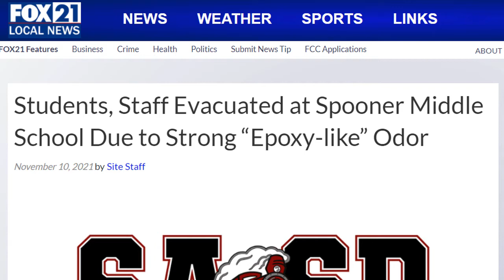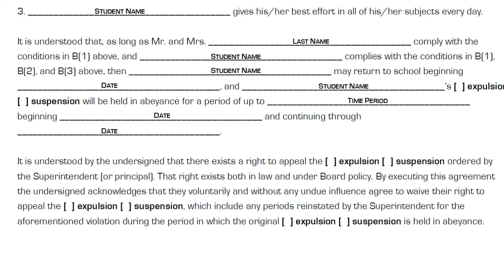Week 7 Fireside Chat - EDUL 655 Viterbo University - Instructor David P. Perrodin | 03-05-2022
David P. Perrodin, PhD, delivers the Week 6 Fireside Chat for Viterbo University's EDUL 655 - Pupil Services & Nondiscrimination. Week 7 begins March 7, 2022 and concludes on March 13, 2022. RECAP. Terrific learning team plans for Bruce. With high-risk allergy conditions; be overt with use of photos of the student for kitchen area staff and substitute teachers. Document the time the epi-pen was administered, perhaps writing it with marker on Bruce's arm; and continue collaborating with the library-media specialist to expand awareness materials. The DoPS will have an integral role in ensuring school safety considers all students. Keen and relevant questions for the school attorney. WEEK 6 SHOUTOUTS. Julie shared that one of her high schools had three drills this week. How do we lower anxiety for students in that setting? She also asked how to make the determination of when a student can act as "Their Own Person." Maretta observed that her school district was putting a disproportionate amount of time into intruder drills. An example was shared about Spooner Middle School responding (in November 2021) to an authentic crisis of an epoxy-like odor in the building that resulted in many staff and students receiving medical treatment. We must ensure we prepare beyond intruder drills - and the Spooner example would be a terrific tabletop for all districts. Kay emphasized having students inform the systems and structures that impact them. Tim pondered the factors that influenced superintendents to make school safety decisions - was it concern of liability or social proof? Alyssa's question for the attorney centered on removing a student from special education to excessive absences. Tiffany asked how to determine the extent of sharing student information with the regular education teacher. LOOKING AHEAD TO WEEK 7. We will examine abeyance agreements and student advocacy.